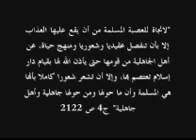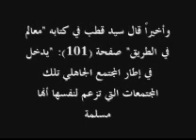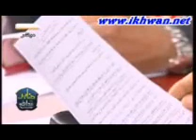محمد مرسي يؤمن بنظرية التكفير للمفكر سيد قطب.wmv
محمد مرسي يؤمن بنظرية "المجتمعات الجاهلية" يعني بها أمة سيدنا محمد ص التي ارتدت عن الإسلام إلى عبادة العباد وجور الأديان, وهي خلاصة أفكار سيد قطب مؤسس فكر التكفير في العصر الحديث